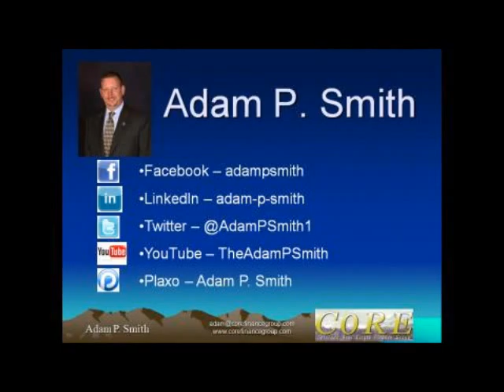Zero Cost Marketing / Contact Management for Realtors